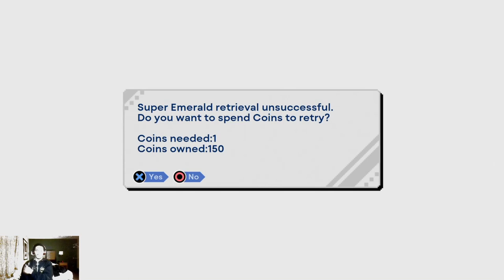Sonic the Hedgehog 3 & Knuckles Anniversary Mode (Sonic Origins) | Blind Playthrough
Here is the full playthrough on Sonic Origins playing Anniversary Mode on Sonic the Hedgehog 3 & Knuckles for the classic Sega Genesis/Mega Drive.

The following zones are in this order:
1:01 - Angel Island
22:00 - Hydrocity
33:03 - Marble Garden
47:20 - Carnival Night
58:17 - Ice Cap
1:03:27 - Launch Base
1:15:34 - Mushroom Hill
1:26:59 - Flying Battery
1:40:07 - Sandopolis
1:54:10 - Lava Reef
2:15:16 - Hidden Palace
2:17:15 - Sky Sanctuary
2:22:27 - Death Egg
2:36:35 - The Doomsday